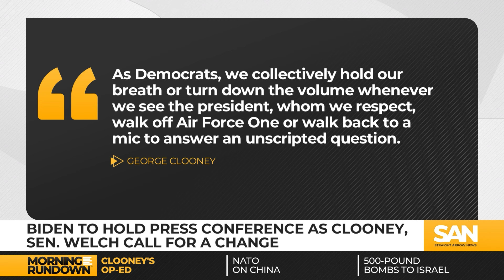Biden to hold press conference as Clooney calls for a change: The Morning Rundown, July 11, 2024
President Biden is set to hold a press conference as George Clooney joins the calls for him to step aside. And the NBA scores big with its latest TV rights deal. These stories and more highlight The Morning Rundown for Thursday, July 11, 2024.

00:00 Intro
00:33 Clooney calls for Biden to step aside
02:16 NATO: China is ‘decisive enabler’ of Russia's war
03:57 500-pound bombs to Israel
04:40 AOC files impeachment articles for SCOTUS justices
05:20 NBA's historic TV rights deal
06:02 Pixar's 'Inside Out 2' joyful run